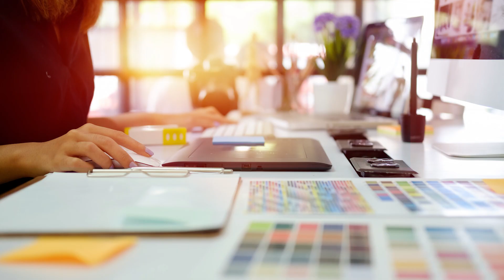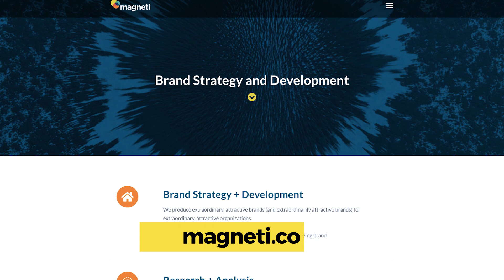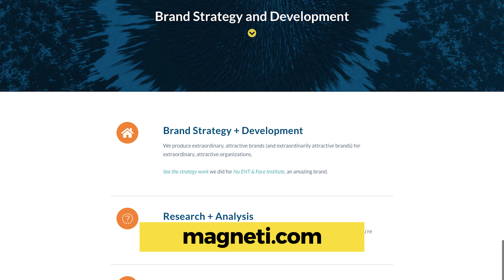What Companies Really Want From Marketers | Jesse Marble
To be successful today, digital agencies cannot solely focus on deliverables. Clients actually want help growing their brands using digital tools.

Forbes Agency Council is an invitation-only organization for executives in successful public relations, media strategy, creative and advertising agencies.

Not a member? to see if you quality